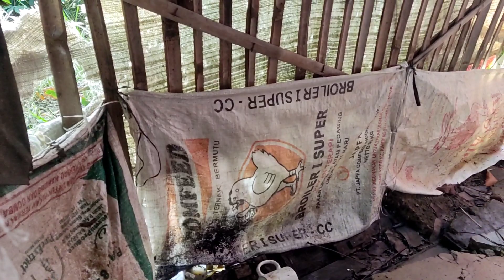Cuma Berkebun Sayur Bisa sampai Punya Banyak Karyawan ||Keseruan Panen Sayur Di Kebun Ma Ni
Main ke Kebun ma ni bisa sambil melihat keindahan kebun nya yang luas, pas juga lagi ada yang panen bayam, ma ni orang nya baik banyak sodara yang bukan sodara. perantau ke cikarang malah banyak sodara di sini